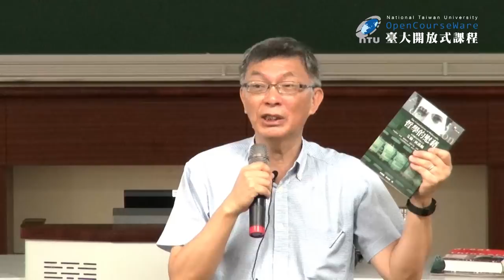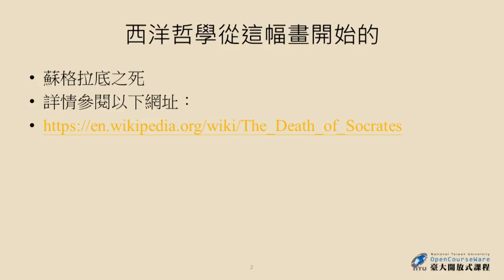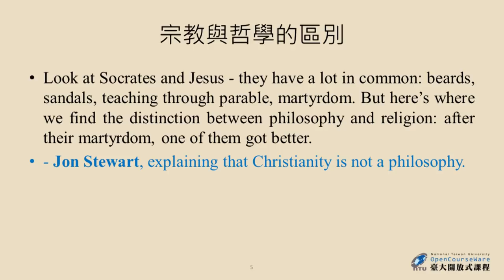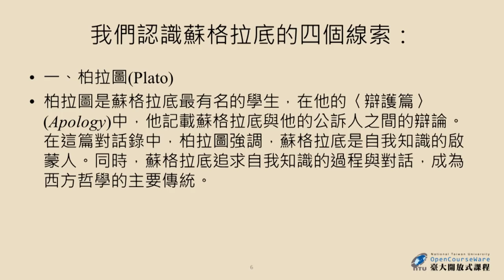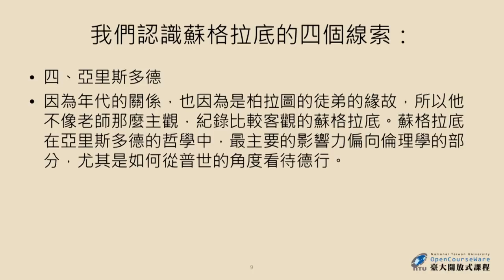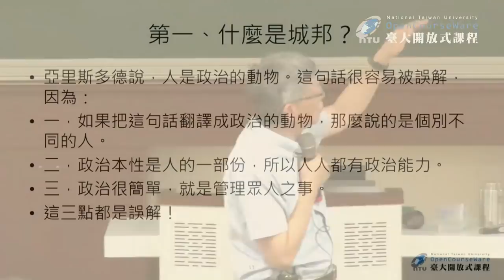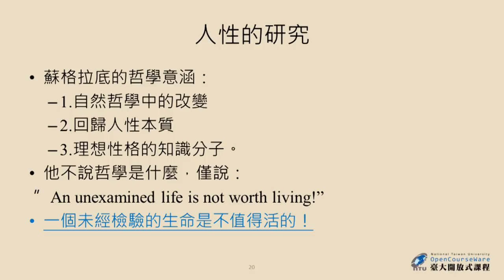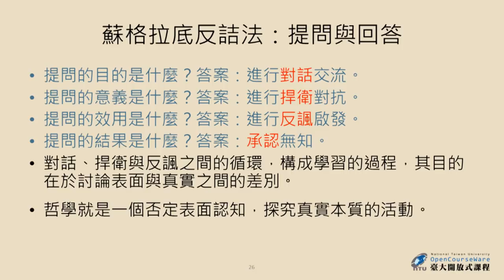活用哲學 01. 哲學是什麼？(一)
課程名稱：活用哲學
授課教師：哲學系 苑舉正